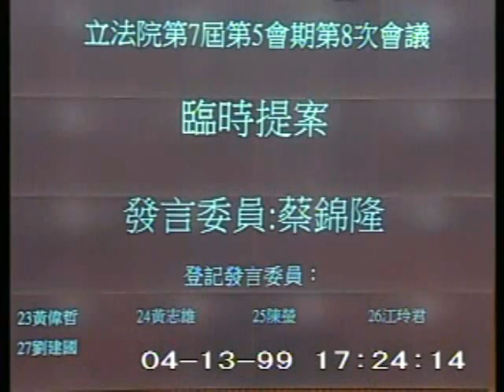2010-04-13 蔡錦隆 發言片段, 第7屆第5會期第8次會議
會議簡介: 第7屆第5會期第8次會議：一、同意權之行使事項：（上午）二、繼續討論：本院經濟委員會報告審查行政

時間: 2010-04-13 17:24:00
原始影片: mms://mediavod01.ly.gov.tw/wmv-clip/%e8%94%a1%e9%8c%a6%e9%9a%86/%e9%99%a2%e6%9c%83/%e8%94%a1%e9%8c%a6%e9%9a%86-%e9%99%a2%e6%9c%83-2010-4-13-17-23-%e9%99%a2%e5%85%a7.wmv